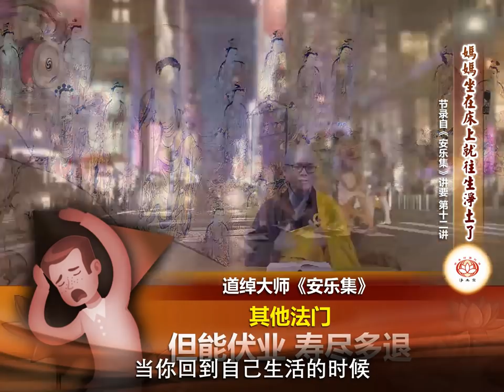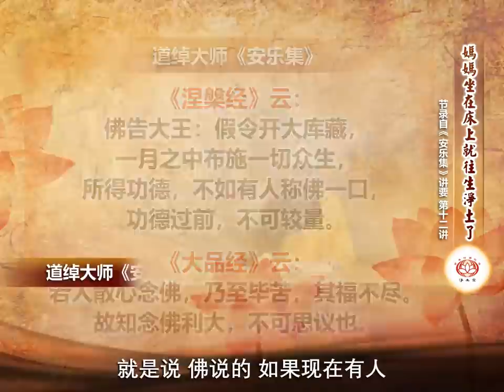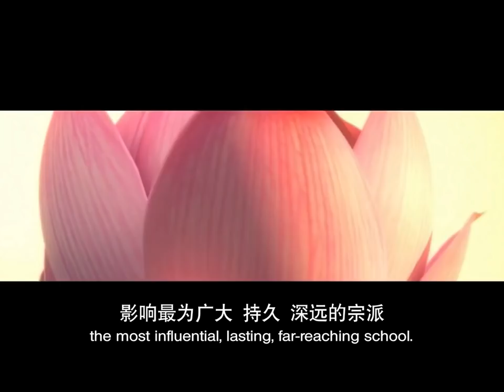【同步】净土宗网络念佛【第549天】 + 开示视频《妈妈往生净土了》 2021-09-17 Online Recitation Session（晚上8pm-9pm (GMT+8))【打开CC字幕】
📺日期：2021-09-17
📺时间：8pm
📺开示主题：妈妈往生净土了

净土宗 Pure Land Buddhism